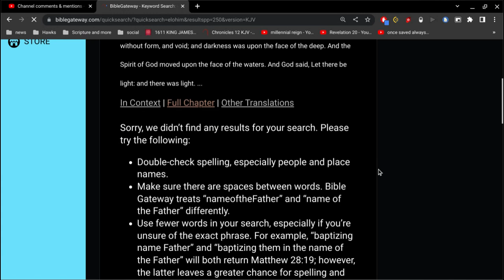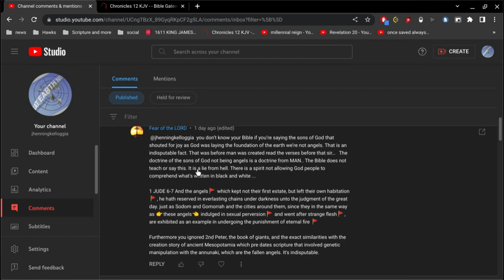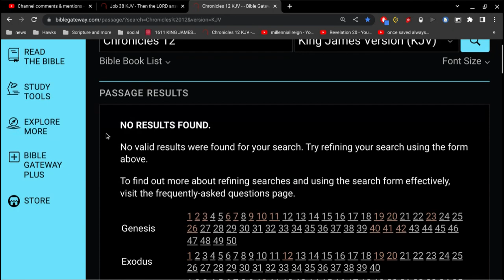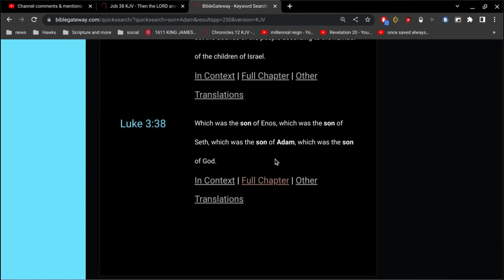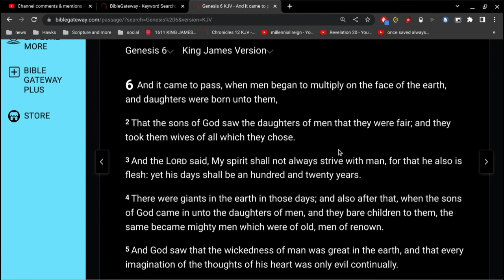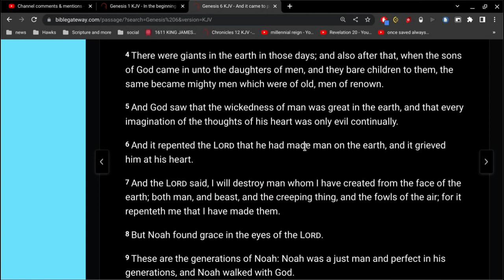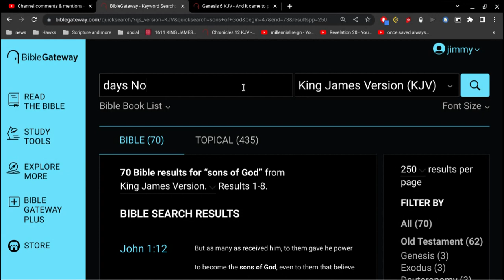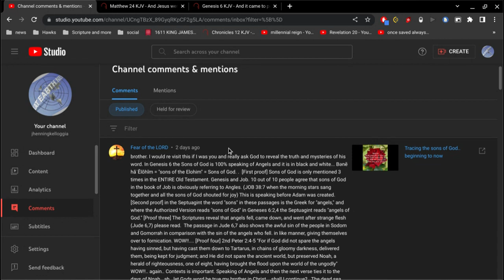let's revisit sons of God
they were all sons of God in the days of Noah.
the separation of sons of God and the sons of the devil did not occur until the promises were made to Abraham.

the key to understanding the Bible is faith.
believe the Bible you hold in your hands.
know that it is from God to you.. and for you.

because it is.